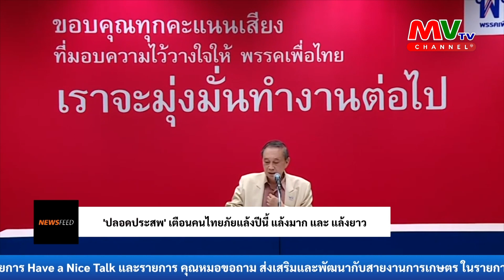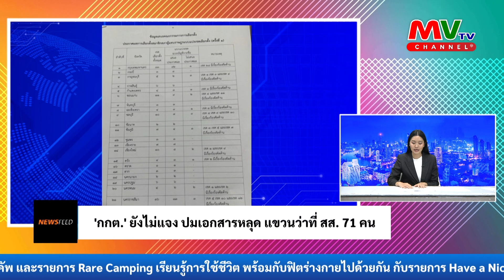รายการ NEWS FEED | 16.06.66 | MVTV Thailand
รายการ NEWS FEED คุณอริสรา อัศวพงศ์ศิริ
วันศุกร์ที่ 16 มิถุนายน พ.ศ. 2566
ผู้ดำเนินรายการ : อริสรา อัศวพงศ์ศิริ